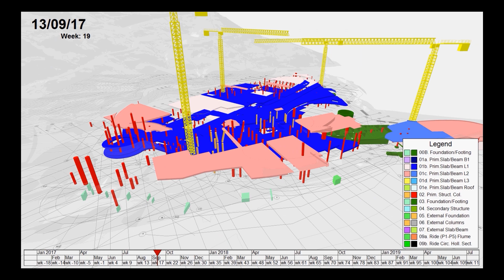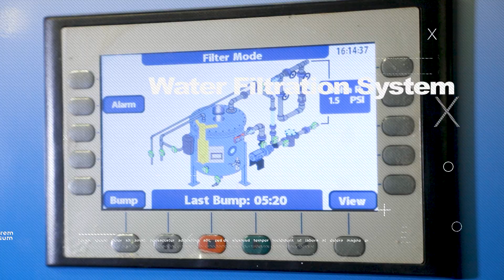Water World Ocean Park Hong Kong - Realising the Vision